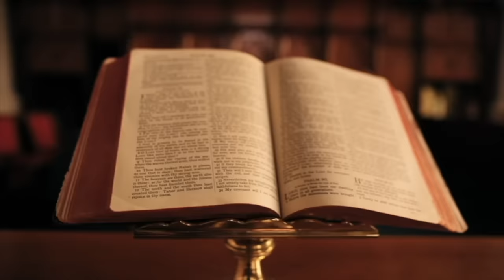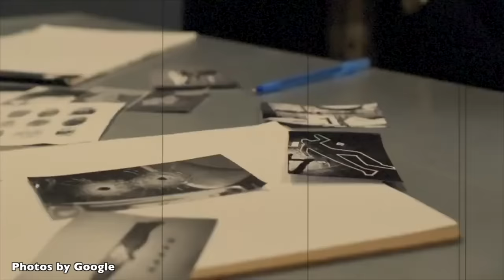GJENERALI SPIRO MOISIU KUNDËRSHTON ENVER HOXHËN